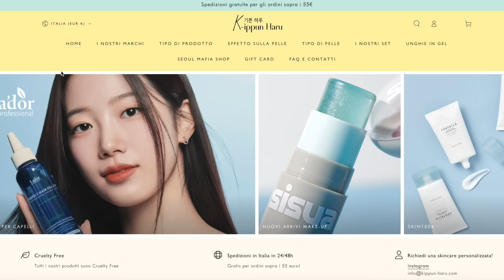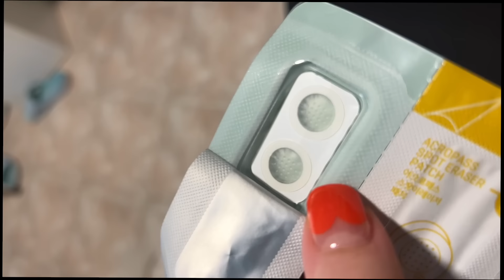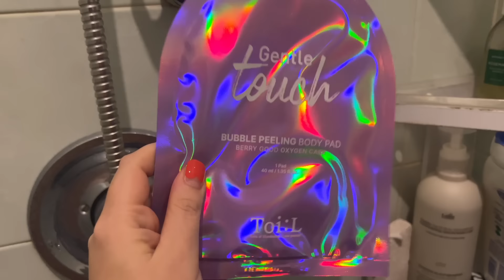Rughe sparite in 30sec! 😱 Proviamo le novità di skincare coreana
Oggi andiamo a provare assieme le più recenti novità di skincare e make up in Corea!
Quale vorreste provare anche voi?

Usa il codice HARU10 per il 10% di sconto su tutti i prodotti non già scontati! 🤭

📚 La mia guida di Seoul

💌 LINKS UTILI 💌
Gruppo per trovare compagni di viaggio per andare in Corea: